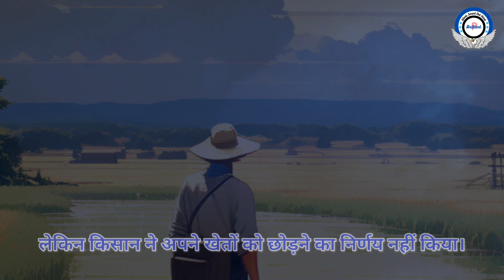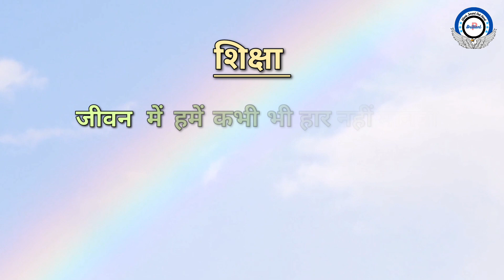Moral stories for kids in hindi | Moral story in hindi | The Brave Farmer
Hello everyone, 👋🏻
We are here come back with new video that is moral story named " साहसी किसान"
This story really teaches us that We should never give up in life
When any difficulty arises, its solution should be found at that time. ❤️
This story is made for all people. Not only for Kids it is made for all humans. 🫶🏻

Story created by using these sites:-